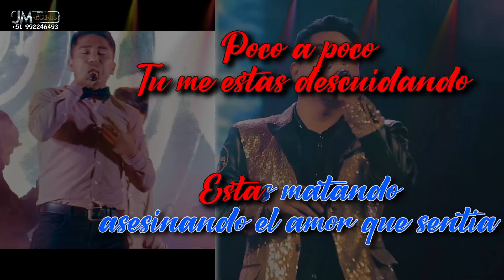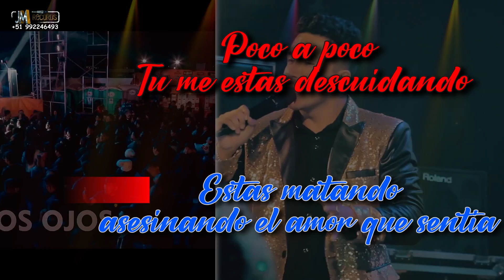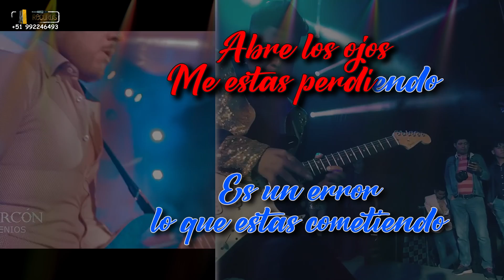Abre los ojos - Los Genios KARAOKE